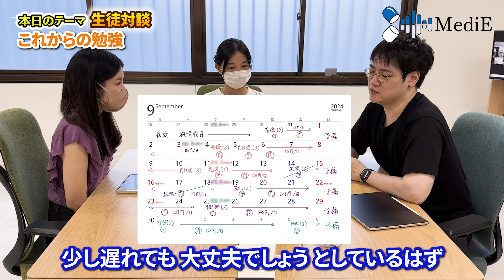MediE大阪梅田校 国立卒業生の最強勉強法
【動画目次】
0:00 CM
0:02 ハイライト
0:14  OP
0:18 生徒対談
0:31 自己紹介
01:11 CM
01:17 これまでの勉強 ~カワノさんの場合~
02:59 これまでの勉強 ~イシイさんの場合~
04:01 CM
04:04 気分転換~カワノさんの場合~
04:43 気分転換~イシイさんの場合~
06:57 CM
07:54 これからの勉強~カワノさんの場合~
10:34 これからの勉強~イシイさんの場合~
13:03  CM
13:29 MediEでよかったこと~カワノさんの場合~
15:23 MediEでよかったこと~イシイさんの場合~
19:33 まとめ
19:49  ED

◆◆◆お知らせ◆◆◆
2024年8月より医療系版 令和の虎が放送開始にあたり志願者と虎を募集中！

★医療系版 令和の虎【志願者】応募フォームはこちら

★医療系版 令和の虎【虎】応募フォームはこちら

◆◆◆MediEのご紹介です◆◆◆
医師講師も留年や浪人を経験しているひとばかり
どの予備校教材・大学教材でも対応
他社フルサポート内容と同等のサービスを比較すると60％オフ
【Web個別指導コース】